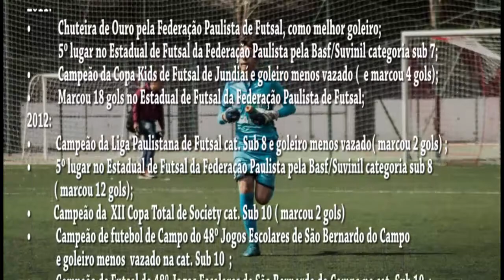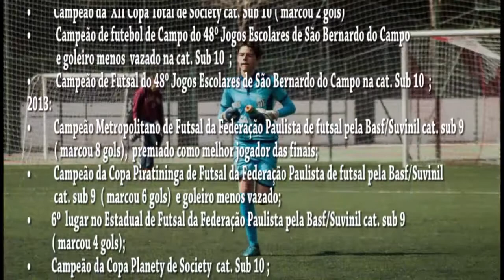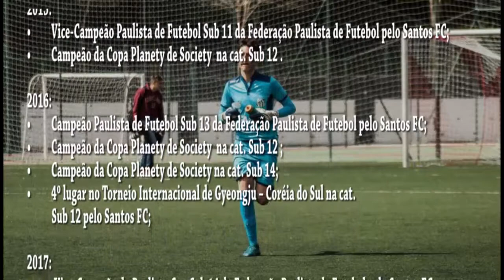Guilherme Garcia - 2004 - Goleiro